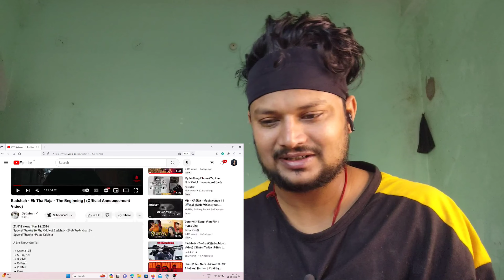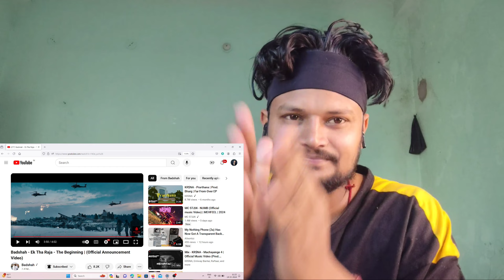BADSHAH - Ek Tha Raja Reaction 🤯🧐 | The Beginning | Album Reaction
Cridit -  @badshahlive

VIDEO BY - D B RAJDEEP / RAJDEEP JACKER
EDIT BY - D B RAJDEEP
VIDEO SHOOT - SMART PHONE

Follow On

Instr id - @Rajdeep__Jacker

[ PATNA BISCOMAUN BHAWAN RESTURENT VLOG

LOVE YOU ALL OF YOU GUYS.